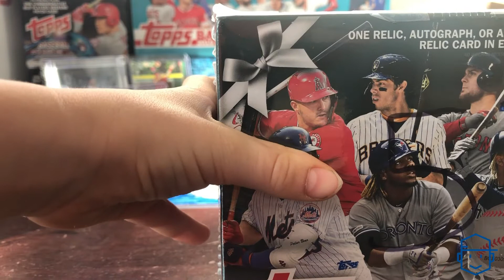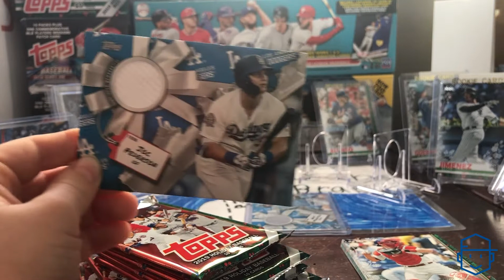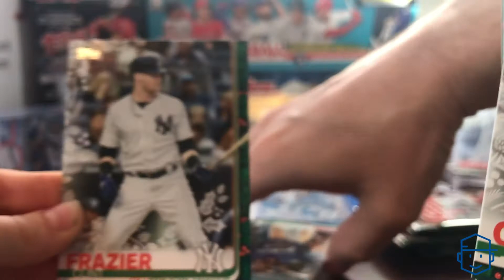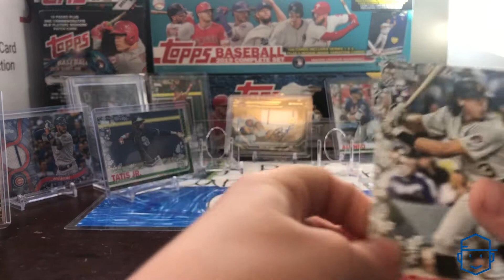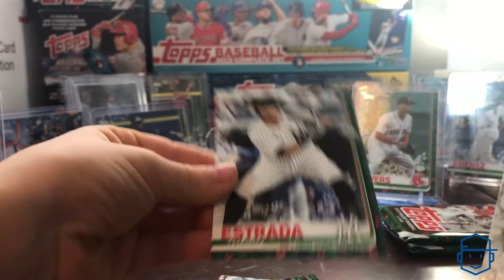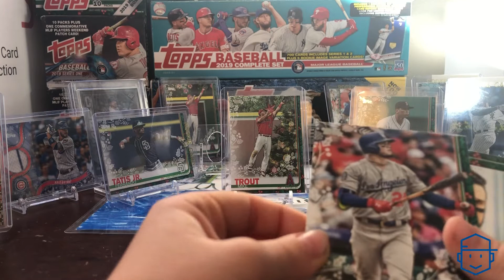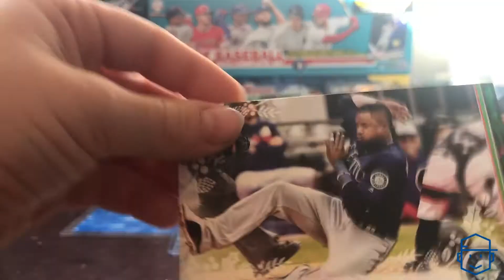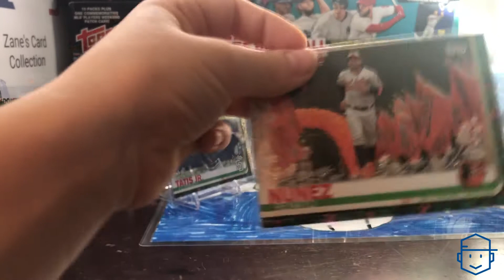Kid Baseball pulls Joc Relic, and Trout Short Print from 2019 Topps Holiday box from Santa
Kid Baseball tries to pull some Cubbies heat from a box of 2019 Topps Holiday baseball cards. Santa delivered 7 boxes and Kid Baseball opens his 4th box.